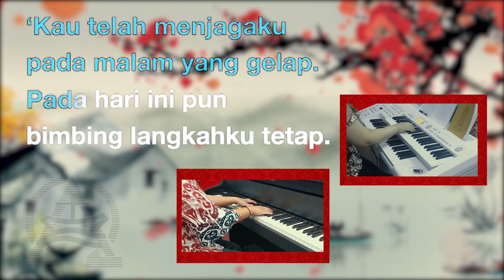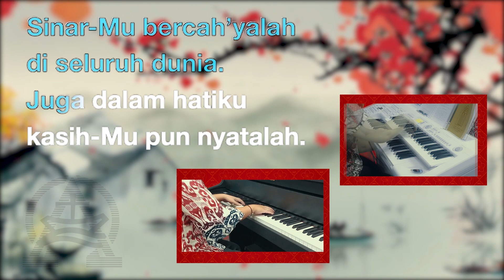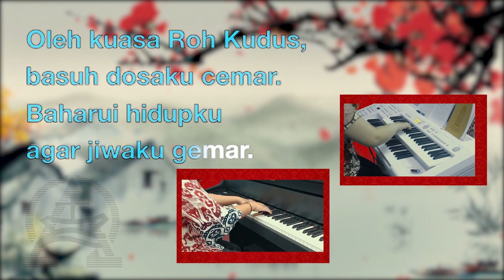NKB 39 Versi Karaoke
NKB 39
Dikau, Allah, Kusembah

Syiar: Qing-Chen Zao Qi Cen-Mei Shen;
Wang Da-Wei, terj.Inggris: "God Be Praised"
terj. F.Suleeman, 1990
Dikutip dengan izin.

Pianis
Stephani Maria

Organis
Erica Trisnadi

Penata Kamera & Video Editor
Sigit P Wibisono

Penata Suara
Aria Prasetio Adi

Produser Pelaksana
Juswantori Ichwan

Komisi Musik dan Liturgi
Sinode Gereja Kristen Indonesia